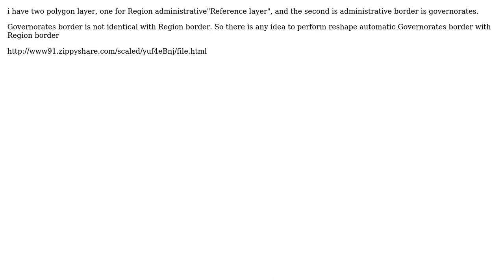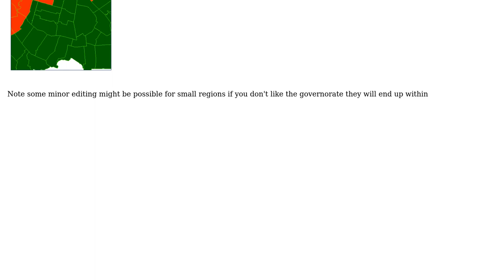GIS: Reshaping automatic polygon edge based on reference layer using ArcGIS for Desktop?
With thanks & praise to God, and with thanks to the many people who have made this project possible! | Content (except music & images) licensed under CC BY-SA | Music | Images & others | With thanks to user PolyGeo user GIS Man user FelixIP and the Stack Exchange Network Trademarks are property of their respective owners. You are responsible for your own actions.